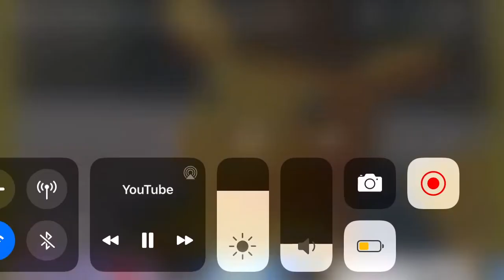I’m not just a detective... I’m a great detective!